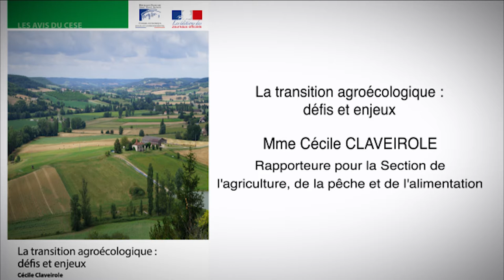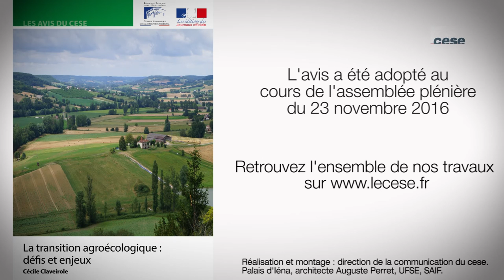La transition agroécologique : défis et enjeux - cese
Avis présenté par Mme Cécile Claveirole, au nom de la section de l'agriculture, de la pêche et de l'alimentation.

Dans un contexte marqué par la dérégulation de certains marchés, l’agriculture française, intégrée à un système mondialisé, doit faire face à des défis majeurs : alimentaires, sanitaires, environnementaux, économiques, sociaux, sociétaux, territoriaux et techniques. Le Premier ministre a interrogé le CESE sur les conditions et les modalités selon lesquelles les systèmes de production agroécologiques peuvent apporter des réponses à ces enjeux.

Discipline scientifique au carrefour de l’agronomie et de l’écologie, l’agroécologie vise à transformer l’agriculture mais aussi à repenser l’ensemble des systèmes alimentaires afin de les rendre plus durables. Elle conjugue production agricole et reproduction des ressources naturelles et revêt une dimension à la fois territoriale et globale. Elle peut être présentée comme un système d’interactions entre les acteur.trice.s impliqué.e.s dans la gestion des exploitations agricoles, les filières et les ressources naturelles.

L’agroécologie renforce la fertilité des sols, peut augmenter les performances agronomiques des fermes, réduire leurs coûts et ainsi favoriser leur autonomie et leur résilience. Elle peut aussi améliorer les conditions de vie des agriculteur.rice.s et des salarié.e.s et contribuer à la revalorisation de leur métier.

Aux consommateur.rice.s/citoyen.ne.s, elle doit fournir une alimentation de meilleure qualité sanitaire et nutritionnelle tout en préservant la biodiversité et les paysages. Elle peut en outre contribuer à la création d’emplois ainsi qu’à la lutte contre la désertification des campagnes.

Les freins au développement de l’agroécologie opèrent à tous les échelons des filières : ils sont économiques, sociaux, cognitifs mais aussi réglementaires et liés aux politiques publiques. Ils interagissent et créent un ensemble systémique dans lequel la stratégie de chaque acteur.rice renforce celle des autres. S’engager dans la transition agroécologique implique une prise de risques que les démarches collectives contribuent à surmonter. Initiées pour certaines depuis longtemps, elles révèlent le rôle primordial de l’observation, de l’expérimentation et des échanges de pratiques.

Résultats du vote : l'avis est adopté avec 154 votes pour, 2 contre, 26 abstentions.

Cécile Claveirole est consultante et journaliste en agriculture et environnement. Elle siège au CESE à la section de l’agriculture, de la pêche et de l’alimentation et à la délégation à la prospective et à l’évaluation des politiques publiques en tant que personnalité qualifiée.